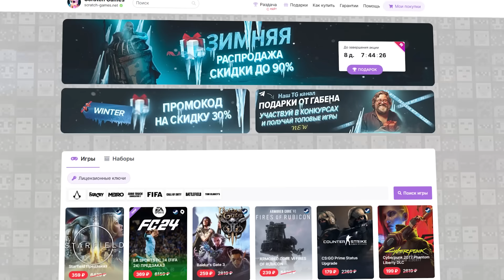😨 Майнкрафт но Я Стал ГЭНГЛ из Цифрового Цирка и ЗАТРОЛЛИЛ ДЕВУШКУ!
Фласка - @ItFlaska

🔥 Майнкрафт но Я Затроллил Девушку и Стал Гэнгл и Помни из Цифрового Цирка!
Как пройти Майнкрафт если ты Гэнгл и Помни из Цифрового Цирка? Майнкрафт, но я Гэнгл Помни Цифровой Цирк.